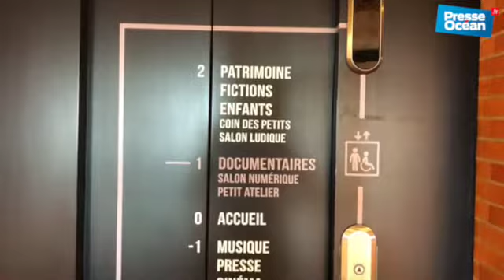Réouverture de la médiathèque J. Demy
Ulture livre numérique Nantes